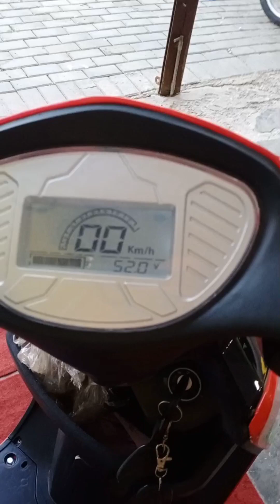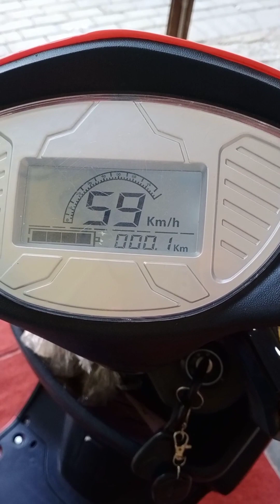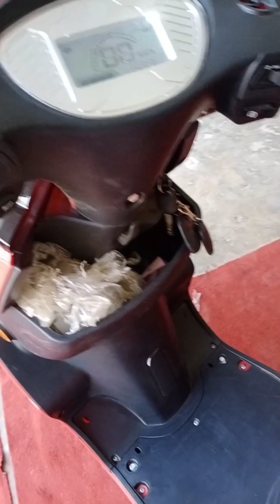Electric scoty| Crown electric scooty 600w|800w electric scoty|Electric 350w|Electric 1000w regular.